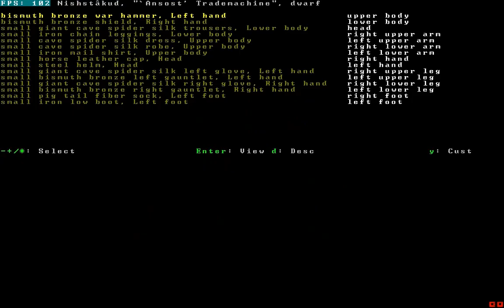Let's Play Adventure Mode 2010 - 29 (Taking Stock, Journey North, Alligator Adventure, Infamy)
Continuing on our post-genocidal rampage we take a look at our skills and are ... confused.

Following our confusion we decide to head west!  Now wait south!  No, no, fuck that, NORTH!  Yeah, north!

North ho!